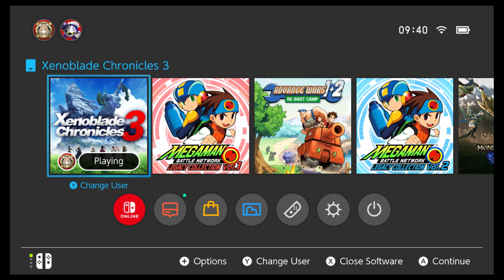Let's Play Xenoblade Chronicles 3 Future Redeemed: Episode 6: Beating back Agnus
We beat back Agnus to continue our journey